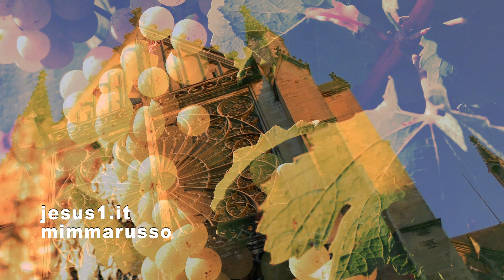Troyes (France) CORPUS DOMINI, Champagne-Ardenne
ERA DI TROYES IL PAPA JACQUES PANTALÉON CHE ISTITUÌ LA FESTA DEL CORPUS DOMINI.
IL PAPA URBANO IV (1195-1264) DALLA SEDE PONTIFICIA DI ORVIETO, DOPO TRE ANNI DI PONTIFICATO E POCO PRIMA DI MORIRE, EMANÒ LA BOLLA TRANSITURUS IN RISPOSTA AL MIRACOLO DI BOLSENA IN CUI DURANTE LA MESSA NELLA CHIESA DI SANTA CRISTINA L'OSTIA ELEVATA PER LA CONSACRAZIONE AVEVA SANGUINATO TOGLIENDO AL SACERDOTE CELEBRANTE LA POCA FEDE SULLA TRASFORMAZIONE DELL'OSTIA E DEL VINO IN CORPO E SANGUE DI CRISTO.
mp3
Panis angelicus - Patricia Janeckova / Orchester Viva Musica!
Rebeat Digital GmbH
Per conto di: BELLEVOICE PRODUKTION s.r.o.